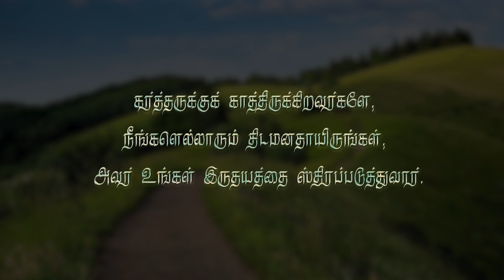ஆரோக்கிய வார்த்தை-475 ஆண்டவருக்கு காத்திருக்கும் போது அவரே நம்மை ஸ்திரப் படுத்துவார்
Document from Melchizedek